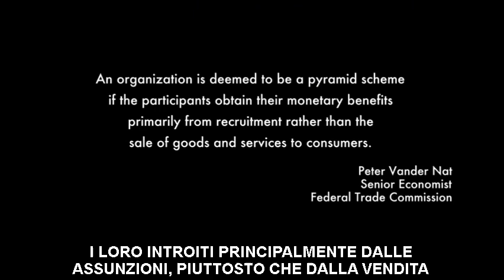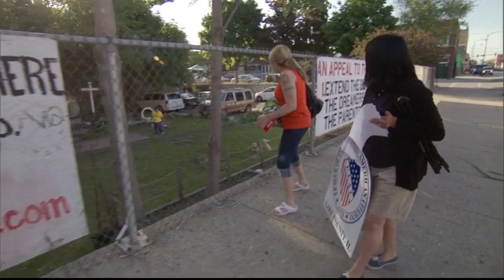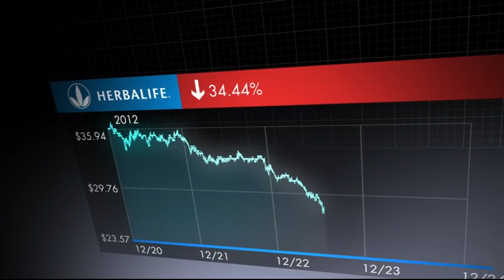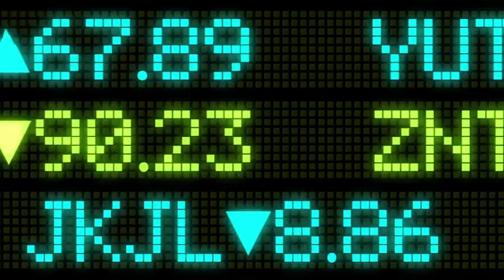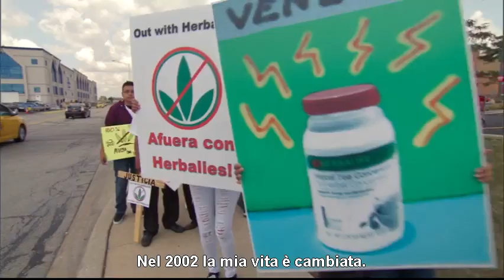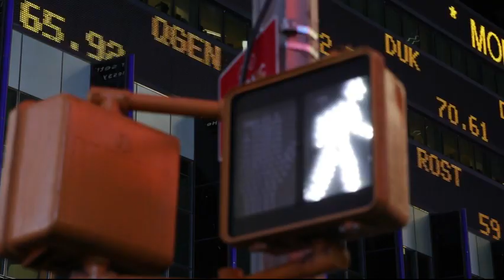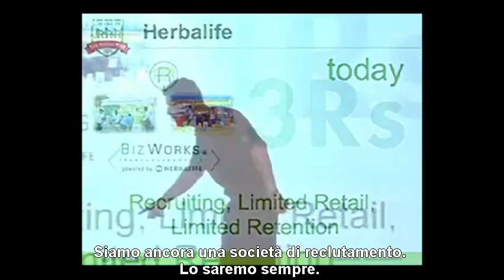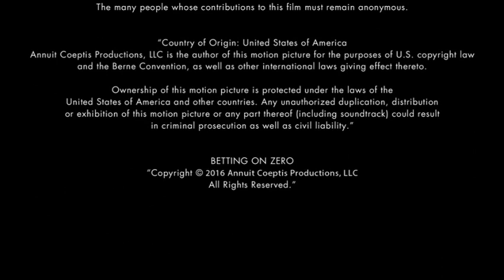Betting on Zero | COMPLETO | SUB ITA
Betting on Zero è un documentario statunitense del 2016 diretto da Ted Braun. Indaga l'accusa secondo la quale Herbalife sarebbe uno schema piramidale e ripercorre la vendita allo scoperto operata da Bill Ackman in Herbalife, una scommessa da un miliardo di dollari a discapito dei più deboli.

Il seguente documentario è quasi impossibile da trovare in italiano e non si può comprare in italia senza esportarlo dall'estero.

Tutti i diritti del seguente documentario sono di proprietà della Gunpowder & Sky, LLC